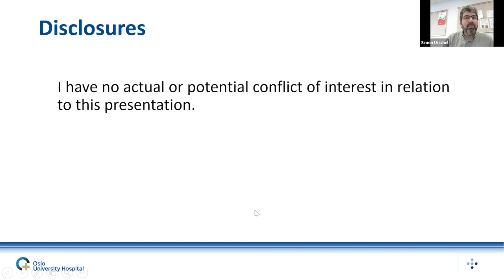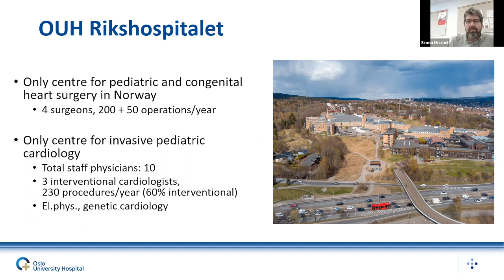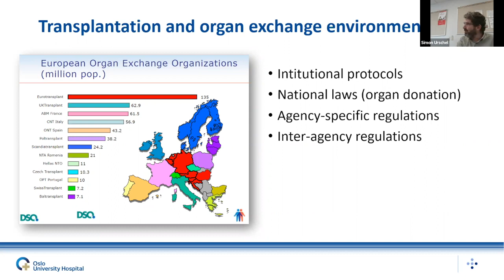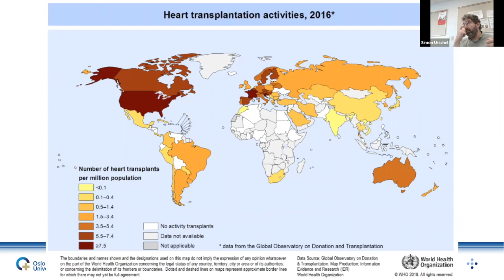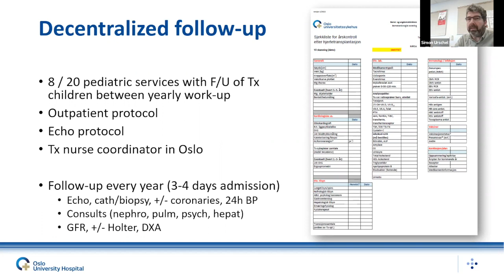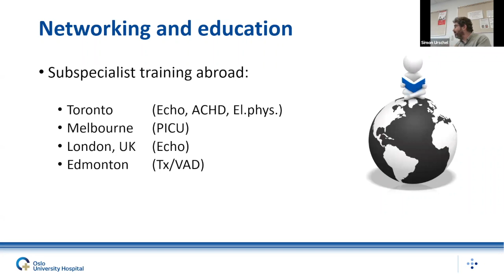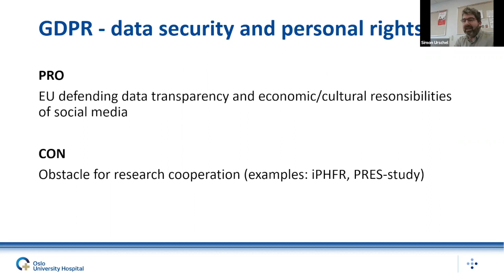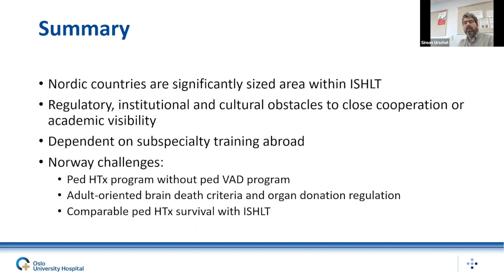Pediatric Heart Transplantation in Norway and in the Nordic Countries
Presenter:
Thomas Möller MD PhD
Head of Pediatric Heart Transplantation
Department of Paediatric Cardiology
Oslo University Hospital

Chapters:
0:00     Introduction
1:50     Norway vs. Alberta
6:20     Oslo University Hospital
13:38   Organ Sharing in Scandia and the rest of Europe
25:43    Research & Training Capacity
42:17    Summary
43:30   Q&A
56:00   Conclusion

Learning Objectives:
* Have an understanding of pediatric transplant medicine in the European multi-national organ exchange environment
* Hear about the Norwegian pediatric heart transplant approach without a VAD program
* Understand challenges in infant organ donation under Norwegian regulations with mandatory brain circulation imaging in potential organ donors